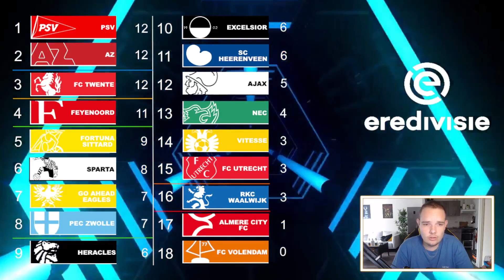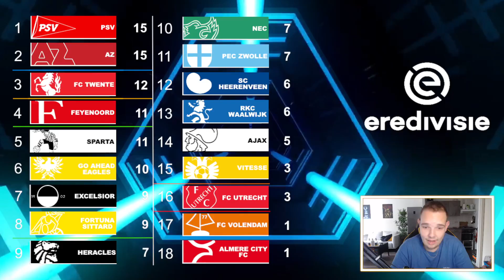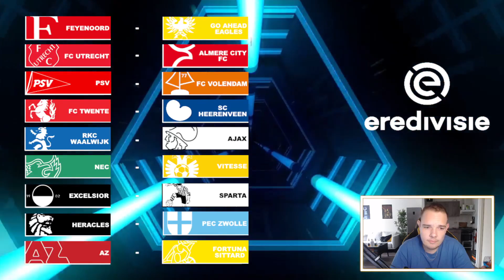EREDIVISIE VOORSPELLEN - SPEELRONDE 7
Kanaal: @Shine_Sprites
Milan: @MilanTurk